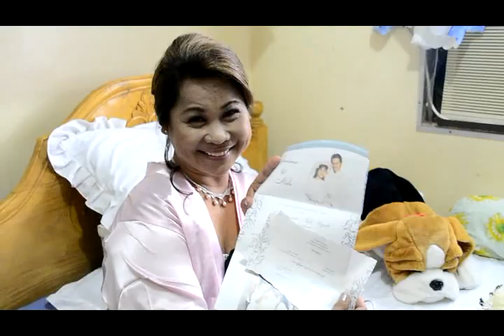Cipriano & Nida 25th teaser